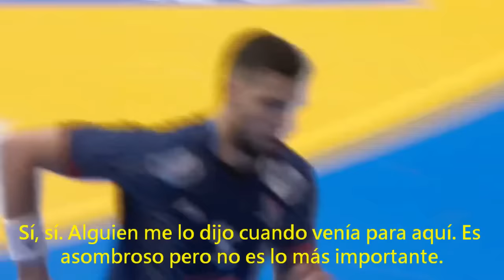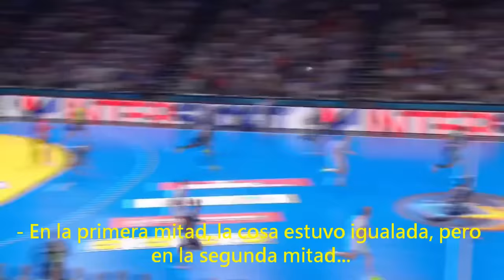SHD1: France Handball 2017 - La Final: Francia-Noruega (Programa 10)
SuperhandballDePrimera 2017 - Especiales del mundial de Handball de Francia. Programa 10: Síntesis de la final entre Francia y Noruega. Entrevistas a Karabatic, Sorhaindo, Fabregas, Dinart, Remili y Gerard.